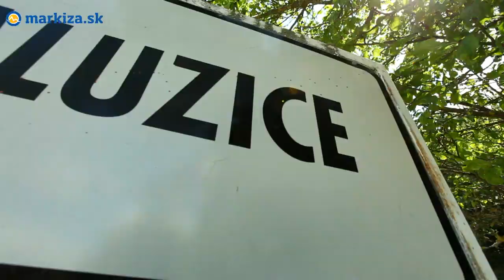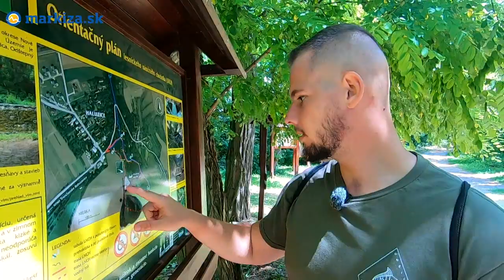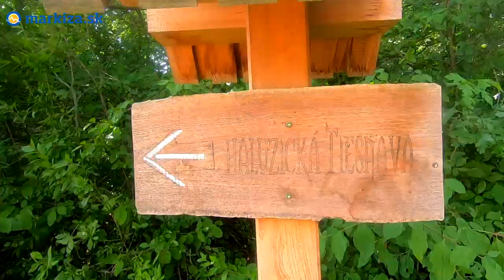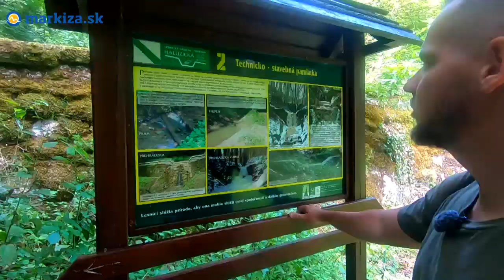S Ferom po Slovensku - Vedeli ste, že aj na Slovensku máme prales? My vám ho ukážeme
V malebnej obci Haluzice neďaleko Trenčína sa nachádza Haluzická Tiesňava. Jedná sa o relatívne malú roklinu, ktorá nám doslova pripomínala prales. V Haluziciach sa nám podarilo zastihnúť aj pána starostu, ktorý nám ochotne porozprával niečo o tejto krásnej obci a nedalo nám nespýtať sa, či majú na úrade aj zapisovateľa. : )